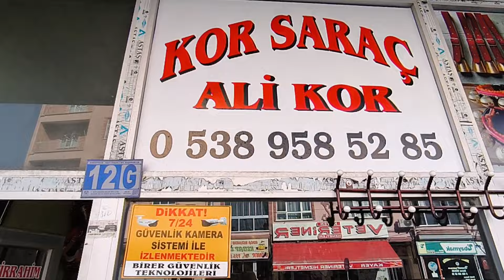KARAPINARDA ÇOK UZAK BİR YAYLADA SÜPRİZ GÜZELLİKTE KÖPEKLER BULDUM !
KARAPINARDA ADAMCI KÖPEK ZİNCİRİNİ KOARSA BİZİ PARÇALAYACAKTI